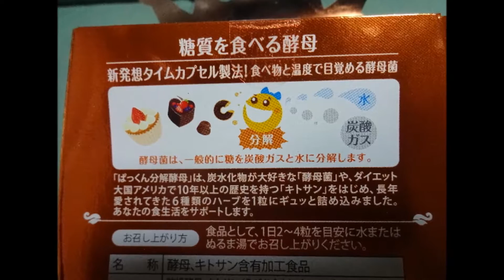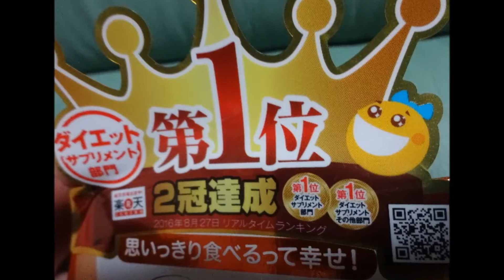【糖質制限】 お腹の中で糖質を水と炭酸ガスに分解！ 「ぱっくん分解酵母」 賢者の食卓系の糖質の吸収阻害ではなく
賢者の食卓と併用すると最強？
ぱっくん分解酵母
賢者の食卓